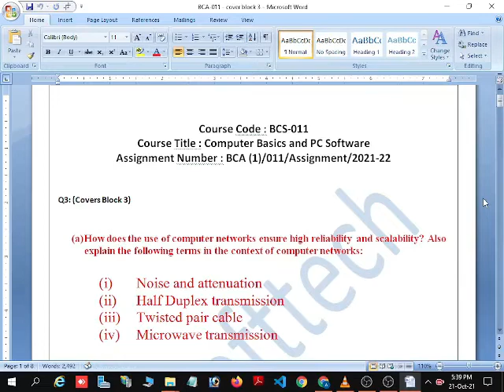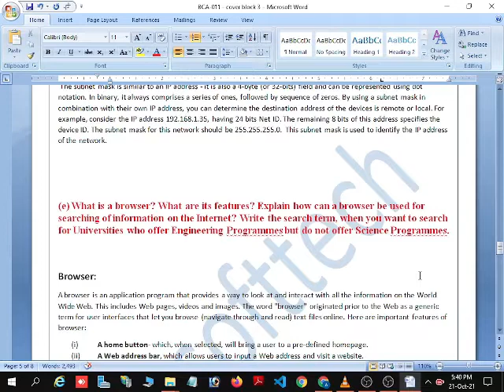IGNOU BCS-011 || Cover Block 3 Solve Assignment || Computer Basics and PC Software 2021-22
Hello Everyone!!
In today's video, I am providing you with solved BLOCK 3 BCS_011 solved assignments for 2021-22